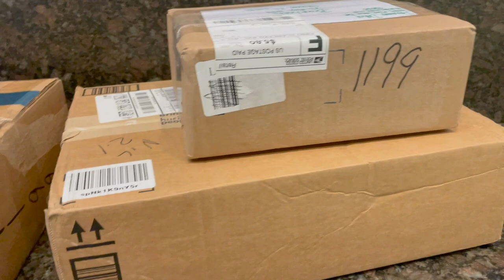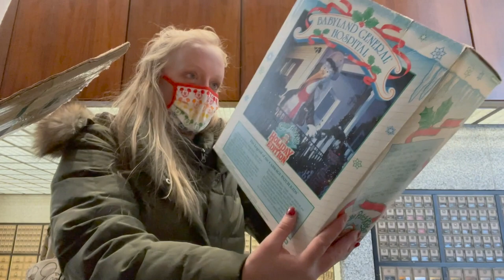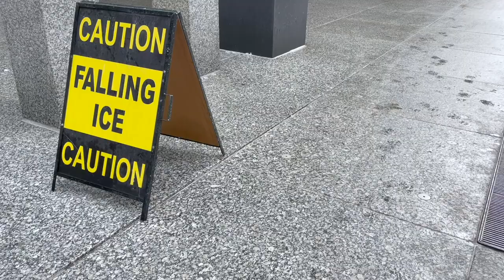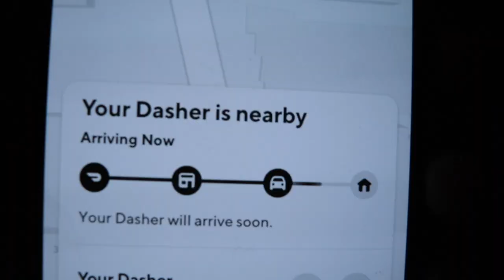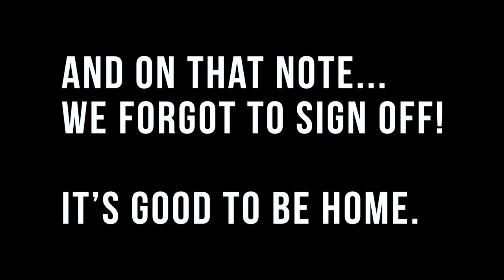Full Winter Olympics Mode! | Downtown for an Over Due Magic Mail Opening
Our weekend starts off on a great foot! Peter returns to Orange Theory Fitness and Sarah's keeps up with the morning routine. Every gift was so thoughtful! Thank you! The rest of the evening is spent at home, watching the Beijing Opening Ceremony and taking advantage of our pizza privilege. We are so happy to be in full on Winter Olympics mode. What are your favorite events to watch?